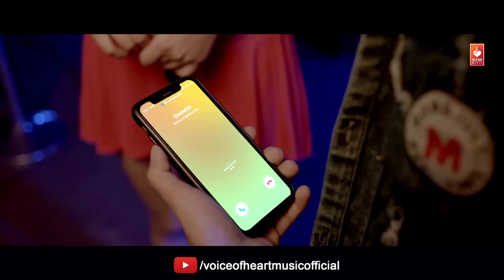Mercedes (Official Music Video)|New Hindi Music Video 2022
Casts: Karanbir Arora, Roshni Ghimirey, Sambhavi Singh, Umesh Karla, Avinash Kumar, Vedant Sablok, Sherry Mangat, Gaurav Chaudhary, Arshi Gurjar, Sourav Jaiswal, Sahi Bhatt, Rishi Dodhia, Swapnil Patil

Singer: Avinash Kumar
Lyrics: Vikas Chauhan/Avinash Kumar
Music Director: Sunjoy Bose
DOP: Akshay Sarode
Director: Manish Kumar
Music Programmer- Aakash Rijia
Mastering & Mixing- Darpan Agarwal
Editor: Brajesh Kumar (raspstudio.in)
Casting Partner: Mayank Sharma
Associate Director: Gurveer Raj
Choreographers: Gopal Gavel, Pallavi Yadav, Vishnu Tiwari, Ashish Negi, Prashant Pawar
Designer: Ram Suresh Yadav, Ashraf Shaikh
Location Managers: Avinash Tripathi, Amit Neve, Anees Jumeirah
Production team: Pankaj Raut, Rakesh Jadhav, Rajesh Sakpal, Shravan Saibag
Transport: Afrid Shaikh
Camera Supplier: Dinesh Yadav
Lights Supplier: Amit Singh
Makeup/Stylist: Murli Shetty, Paresh Jadhav
Stylist: Jyoti
Online/ Digital Promotion - Gaurav Upadhyay
Producer - Renu Bala Panchal
Production Head: Vijay Panchal

Production contact
Mr. Sonu Panchal (MD)
Calling-

Other Songs by Vijay Varma, Anjali Raghav, Sapna Choudhary